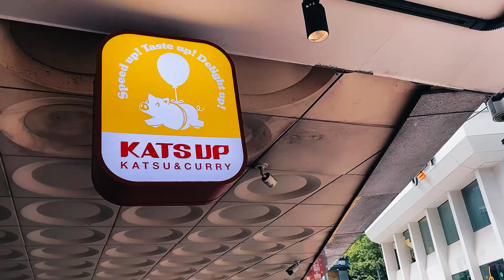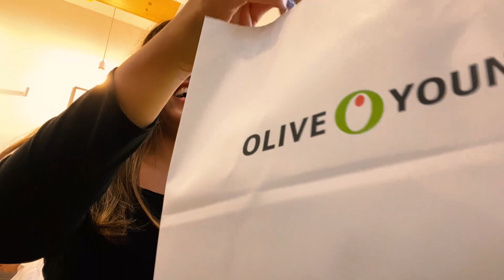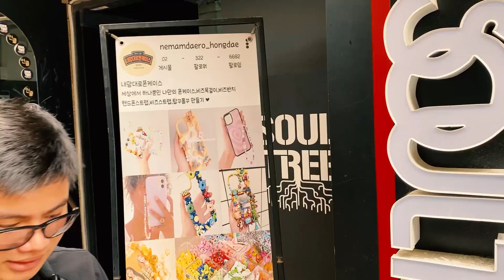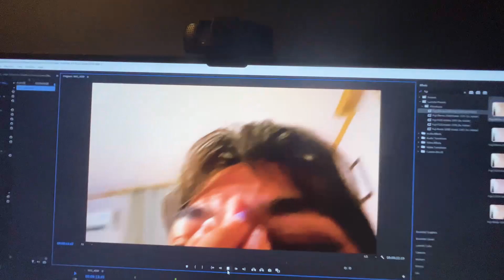diy phonecase cafe + Harry Potter cafe + Olive Young mini haul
Today we spent the day in Hongdae! We made our own phone cases, visited the Harry Potter cafe, and reviewed some Olive Young products 🫒